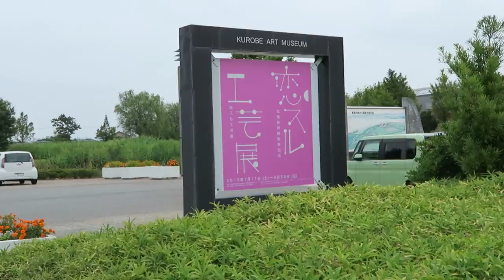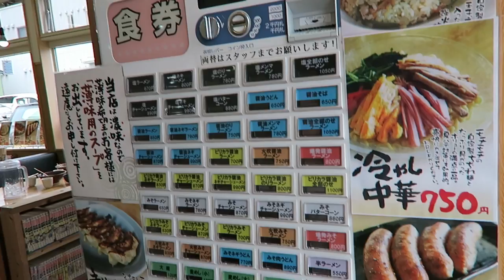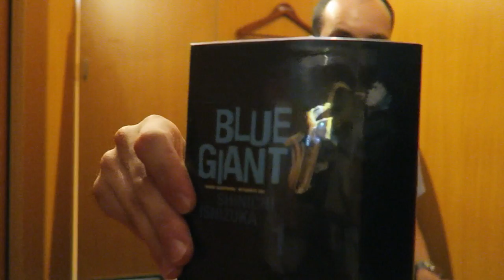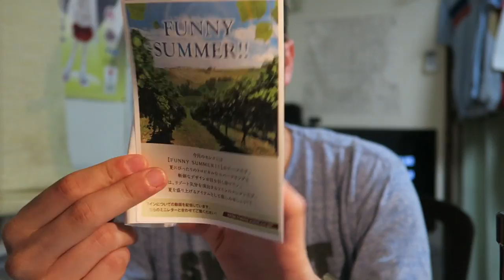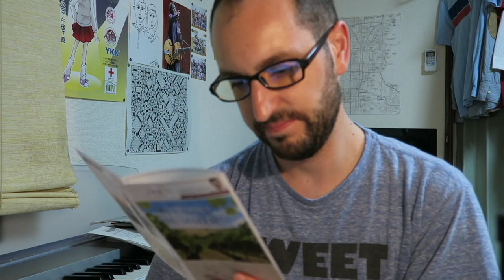Goofing off in a manga cafe!